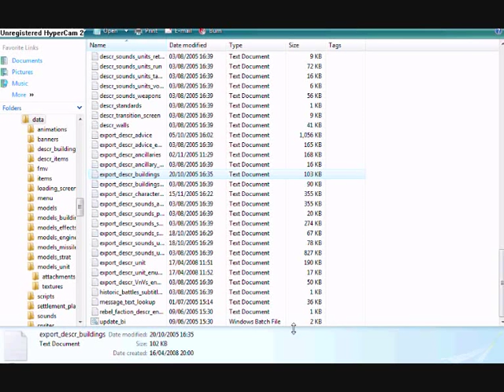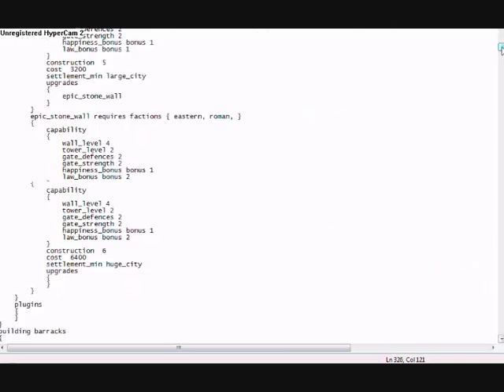How to mod rome total war (and skin) - with Photoshop Part 4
part 2
-pplease
watch in order: